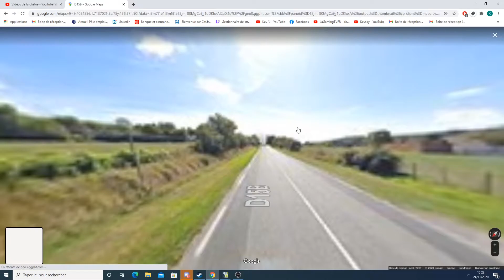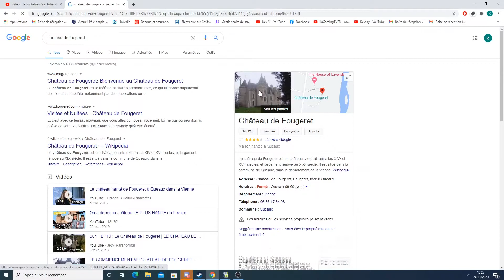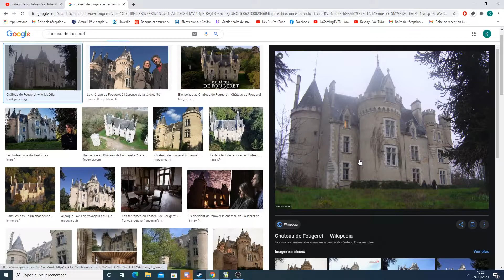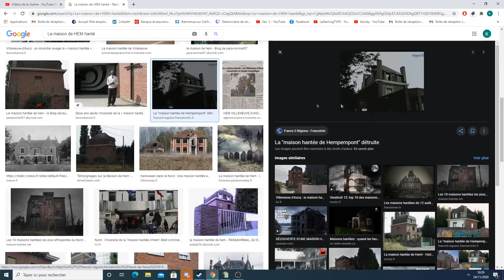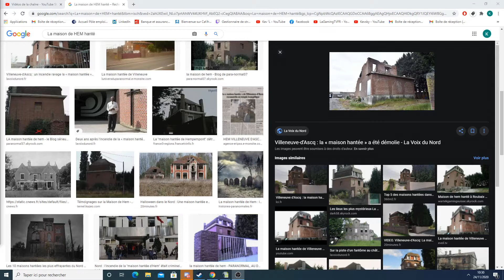LIEU HANTE DE FRANCE : CHATEAU DE FOUGERET